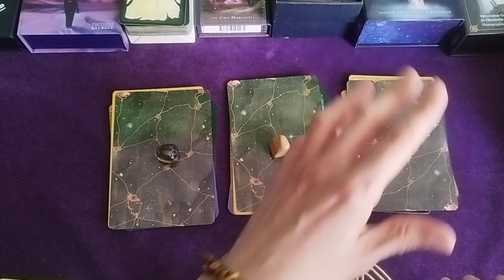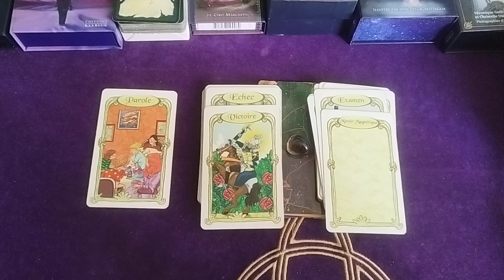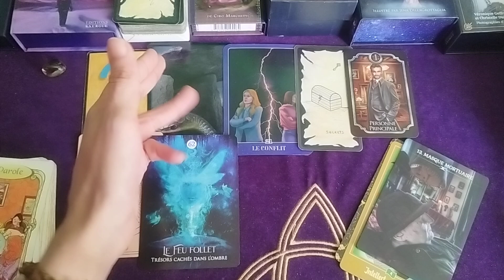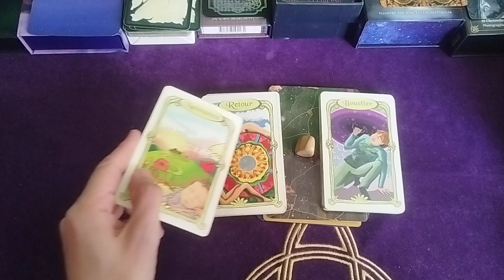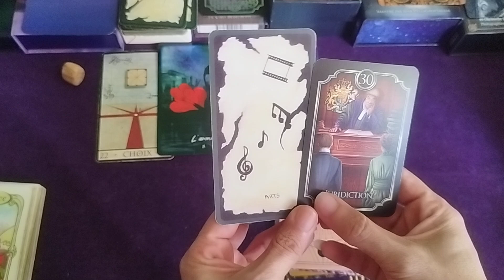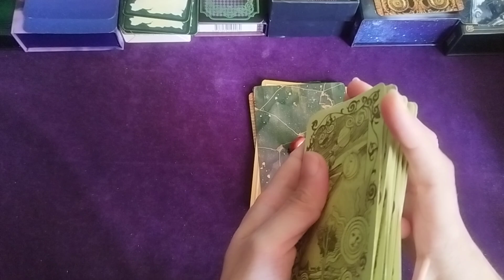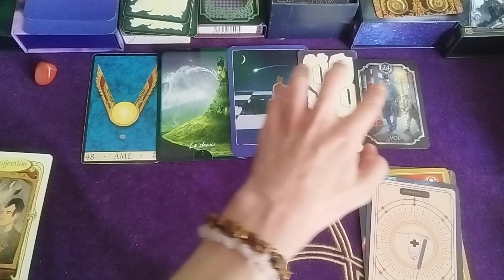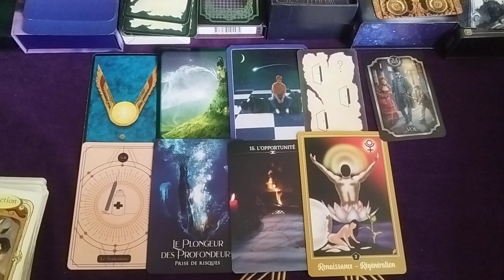votre voyance semaine du 30 septembre2024 au 6 octobre 2024